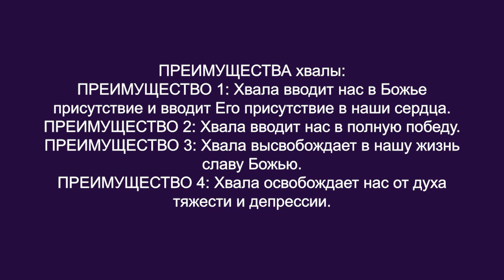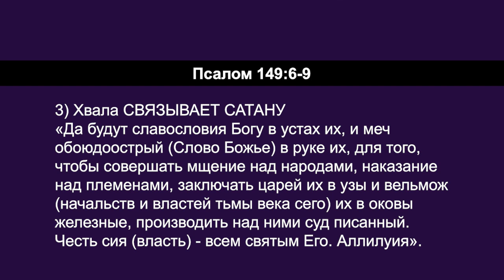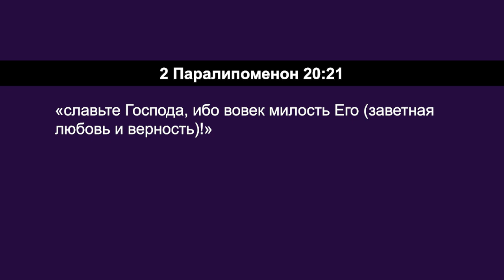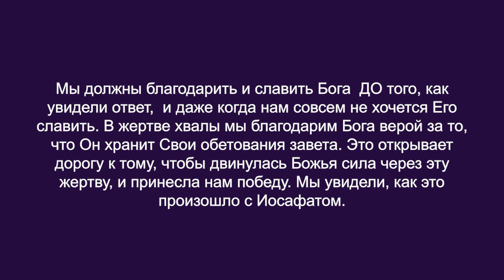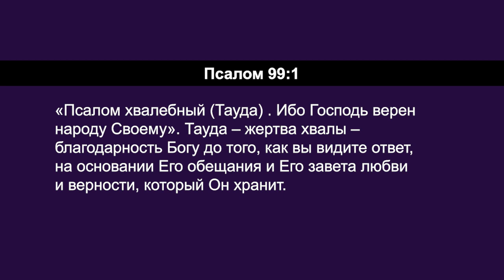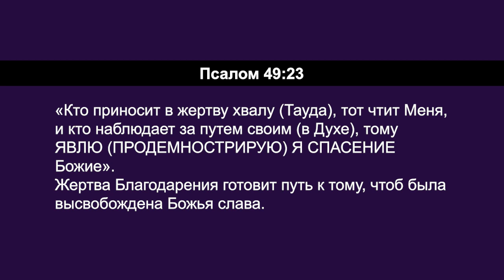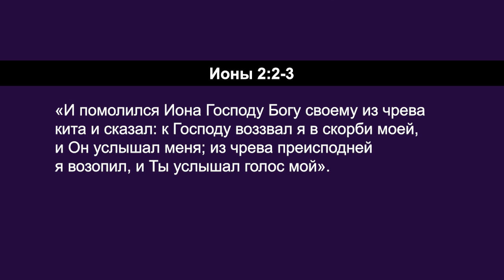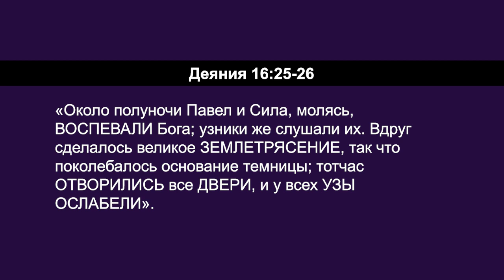СИЛА ЖЕРТВЫ ХВАЛЫ. «Углубляясь в Слово» (101)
В этом выпуске Дерек Уокер продолжает говорить о хвале, благодарении и поклонении.

Наша хвала благословляет Бога. Это первая причина славить Его. Это приносит Ему удовольствие. Также мы видим в хвале множество преимуществ для нас самих. Хвала вводит нас в Божье присутствие и вводит Его присутствие в нас. Хвала вводит нас в полную победу. Хвала высвобождает в нашу жизнь славу Божью. Хвала освобождает нас от духа тяжести и депрессии. Хвала украшает нас и наш характер. Хвала высвобождает духовную силу в наши сердца. Радость Господа – сила наша.  Она дает нам силу жить, особенно когда мы под давлением. Через стиль жизни хвалы мы ищем Бога и всё больше подчиняем свои сердца Богу и единению с Ним. А чем больше вы Ему подчинены, тем больше власти Он может вам доверить.